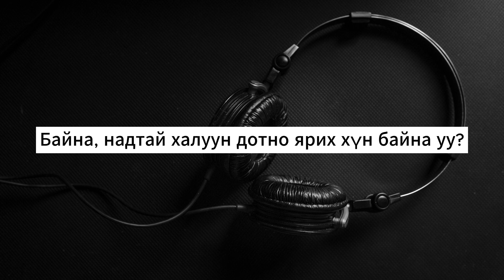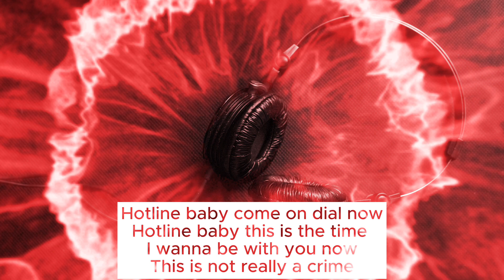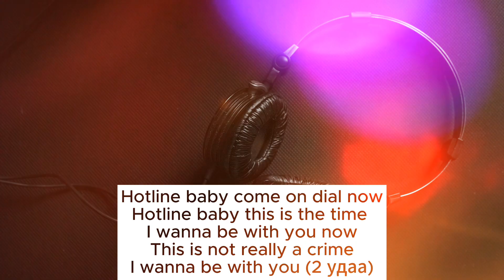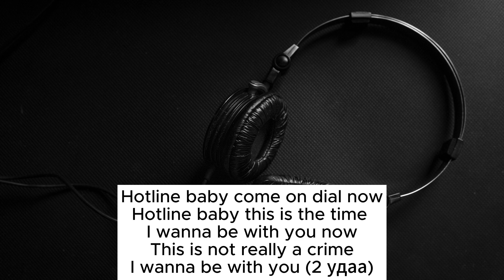Kiwi - Hot Line (Instrumental) Karaoke Үгтэй :))